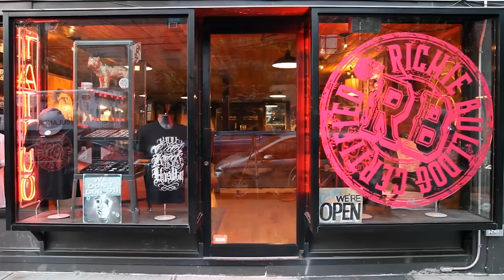Como é tatuar em Nova York -Old school, velha escola de tatuadores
PROGRAMA CHRIS TATTOO -mo é tatuar em Nova York -Old school, velha escola de tatuadores
00:00 Joe Snake
01:36 Studio
02:36 Tatuagens

Como era a tatuagem em Nova york nos anos 70
Entrevista de Chris Tattoo com Joe Snake no Studio Soul Tattoo - Dublin - Irlanda

Assista nossas principais Playlists e nos diga nos comentários, qual playlist você gosta mais para que possamos criar mais novos vídeos: